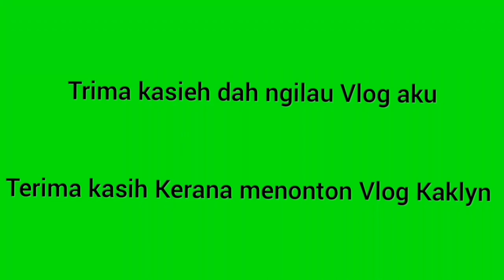Telur Masak Kicap Ber Tauhu | Jom Kenali Bahasa Yang KakLyn Guna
Atas permintaan, kali ini kaklyn masak sambil membebel berbahasa Iban ye. Bahasa apa tu?? Meh meh Tengok dulu Vlog kakLyn baru tau 🥰

~ Memasak ni ibarat seni... Kita boleh olah menggunakan bahan² yang sedia ada, yang penting sedap 😇 ~